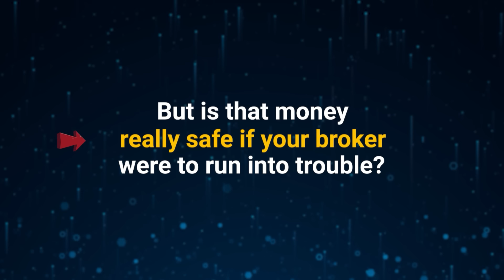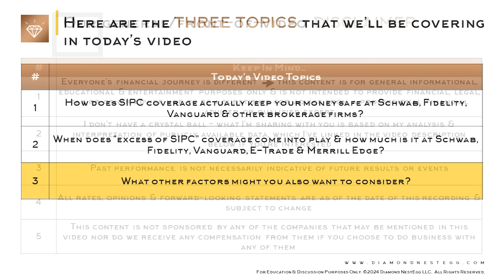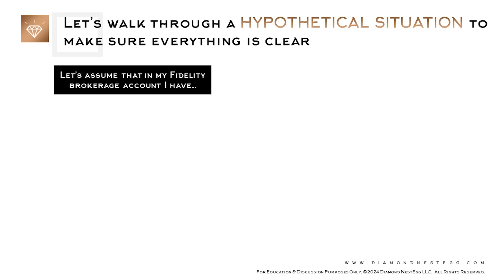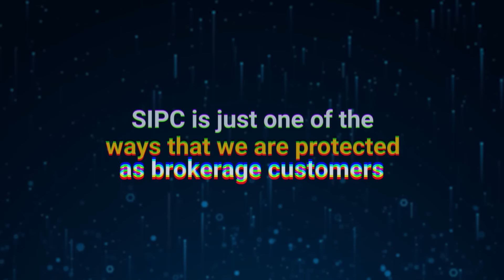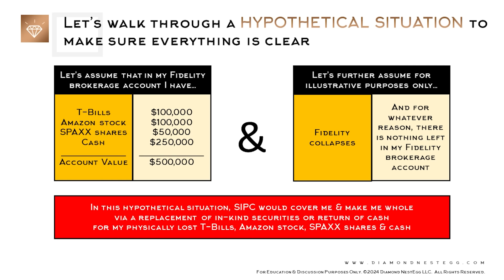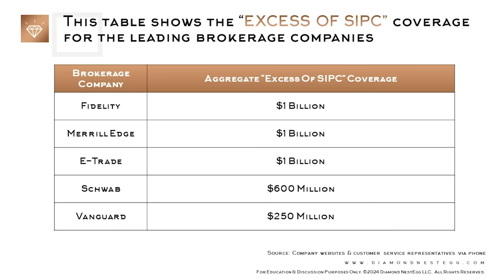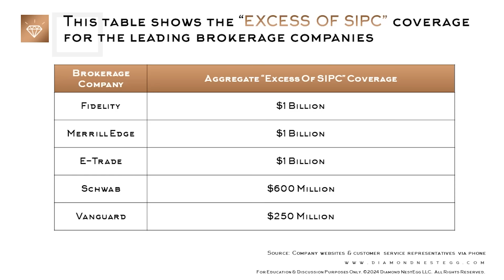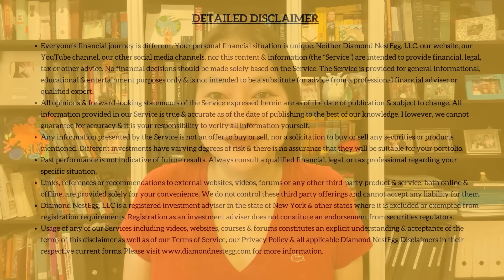Fidelity, Schwab, Vanguard, E-Trade & Merrill Edge: How Safe Is My Money?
You have your hard earned money at Fidelity, Schwab, Vanguard, E-Trade or Merrill Edge - maybe even your life savings. But is that money really safe if your broker were to collapse? How does SIPC coverage actually keep your money safe, when does “excess of SIPC” coverage come into play & how much is it at Schwab, Fidelity, Vanguard, E-Trade & Merrill Edge?

📢 Learn all about bond investing while yields are high! Get both our bond courses together & save $80

*Sources & referenced videos can be found in first pinned comment

DIAMOND NESTEGG, LLC RECEIVES COMPENSATION FROM YOUTUBE FOR THE PRESENCE OF ADVERTISING BEFORE, AFTER, AND DURING THIS VIDEO CONTENT AS WELL AS VIA YOUTUBE’S SUPER THANKS & MEMBERSHIP FEATURE. DIAMOND NESTEGG, LLC DOES NOT CONTROL THE CONTENT OR PRESENCE OF ANY ADVERTISEMENTS. THE PRESENCE OF ANY ADVERTISEMENT DOES NOT CONSTITUTE AN ENDORSEMENT OF THE AD, COMPANY, ENTITY, OR PRODUCT BY DIAMOND NESTEGG, LLC.

COMMENTS, CHATS & CONVERSATIONS ARE A SPACE FOR CIVIL & RESPECTFUL DISCOURSE & CONSTRUCTIVE EXCHANGES OF INFORMATION, VIEWPOINTS & OPINIONS. WE WELCOME FREE EXPRESSION, REGARDLESS OF VIEWPOINT, BUT RESERVE THE RIGHT TO REMOVE ANY RESPONSE AND SUSPEND OR BAN INDIVIDUALS FOR ANY REASON. PLEASE NOTE THAT COMMENTS, CHATS & CONVERSATIONS MAY BE SUBJECT TO PREAPPROVAL.